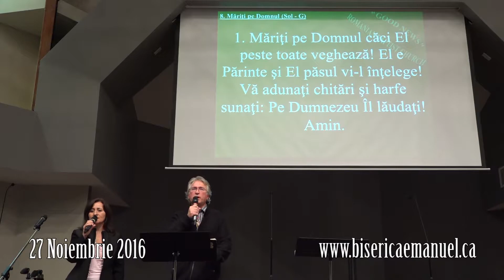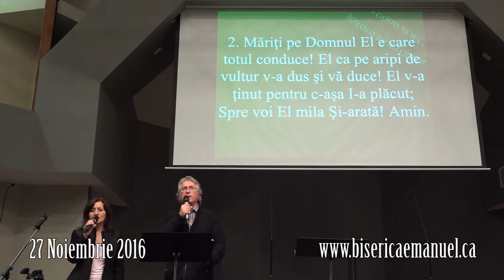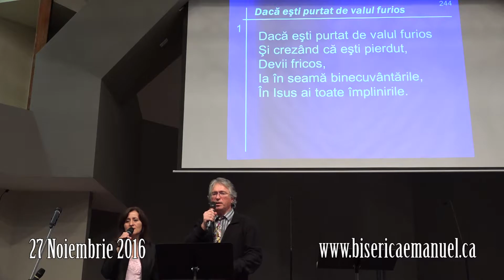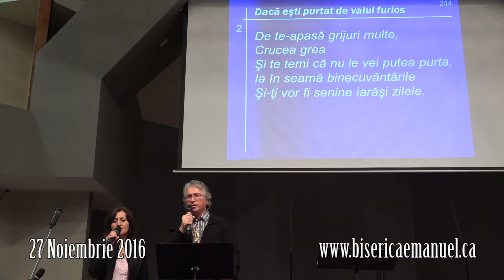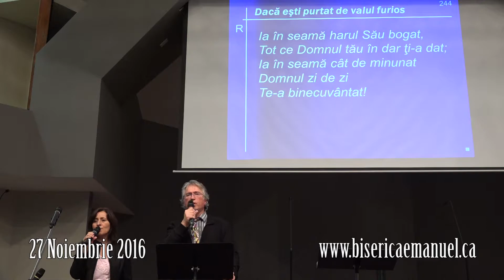27 Noiembrie 2016 Biserica Romana Baptista Emanuel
Adresa noastra: 1415 Noons Creek Dr., Coquitlam, BC, V3E 2T7, Canada.
Serivicul de duminica este de la ore 5:00PM.
Pastorul bisericii Emanuel este David Lavric.